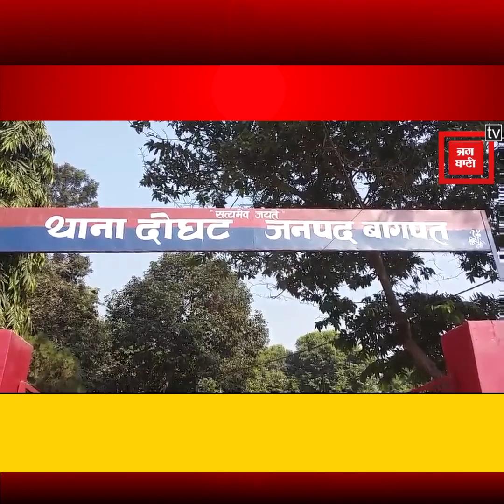फसल के पैसे को लेकर बाप-बेटे में खूनी संघर्ष, एक दूसरे पर धारदार हथियारों से किया वार